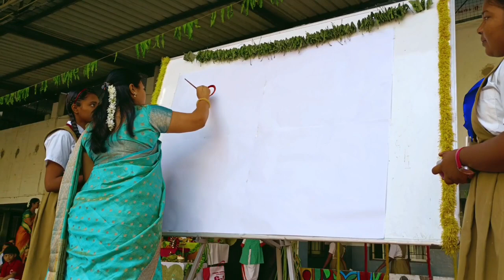सरस्वती पूजन 2023